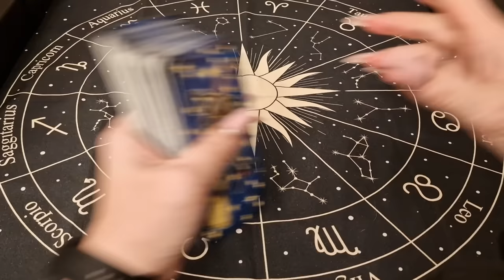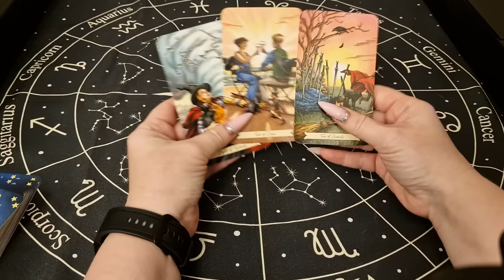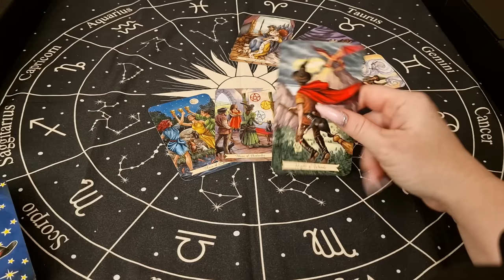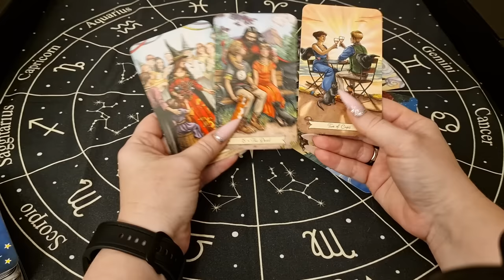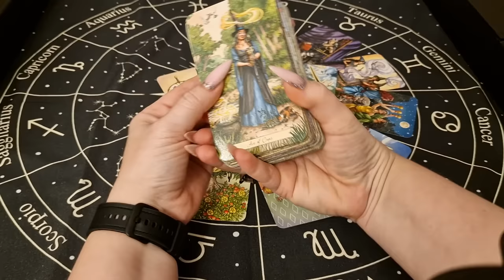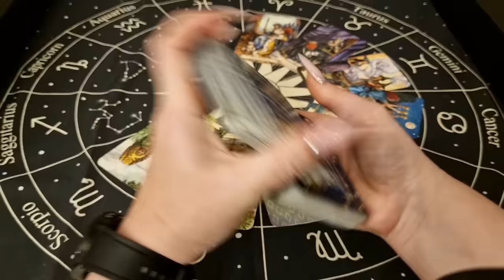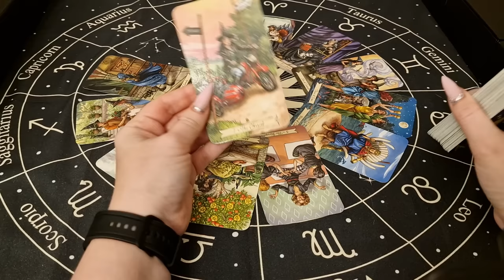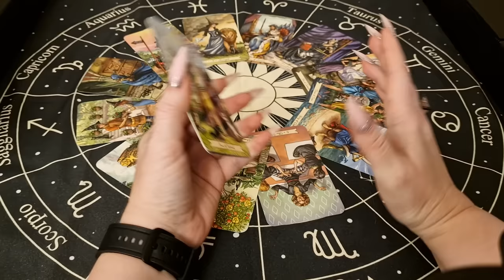Белая Луна меняет знак. С 12.11.2023 - 13.06.2024 Селена в Тельце. Прогноз для всех знаков.